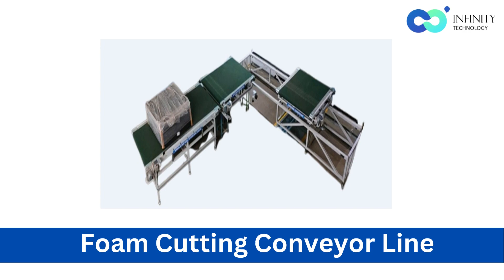Foam Cutting Conveyor Line